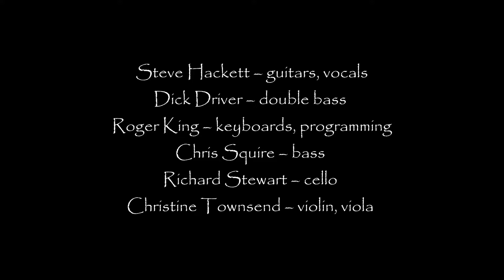Looking For Fantasy - Steve Hackett - Beyond The Shrouded Horizon - 2011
An evocative song from Steve, about an aging hippy-era woman who is reminiscing about her younger self in the 60s. Many references to the decade, of movies, adventures and places remembered. I passed this song up for years, but have now come to enjoy it very much.